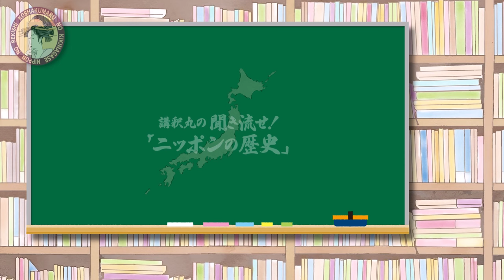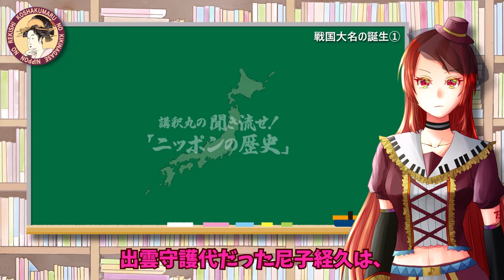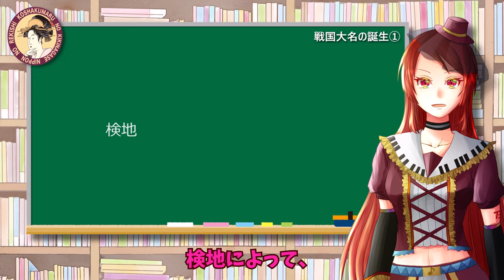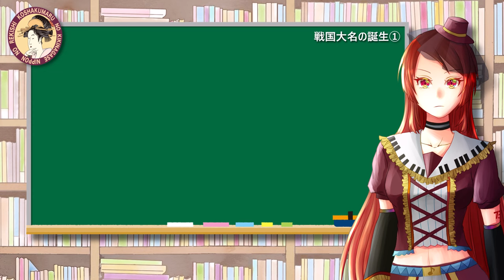【ニッポンの歴史】戦国大名の誕生① No.042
今回は、室町時代の後期。戦国大名と呼ばれる武将たちが現れ出す時代の始まりのお話です。この辺りのお話は、大河ドラマでよく取り上げられていますが、本当の所はどうなんだろう？

▼この動画で出てくるキーワード
室町幕府、室町時代、地方の動乱、応仁の乱、守護大名、守護代、有力国人、分国、一向門徒、一揆、富樫政親、地侍、土豪、名主（みょうしゅ）、農民、検断、惣村、国人領主、尼子氏、上杉氏、織田氏、出雲守護代、尼子経久（あまこつねひさ）、寺社領、段銭、京極政経（きょうごくまさつね）、1484年、月山城（がっさんじょう）、古河越公方、都鄙合体、関東管領、勧農城（かんのうじょう）の戦い、実蒔原（さねまきがはら）の戦い、須賀谷原合戦（すがやがはらかっせん）、高見原合戦（たかみがはらかっせん）、古河公方の足利政氏は、扇谷上杉（おうぎがやつうえすぎ）、上杉朝良（ともよし）、駿河の今川氏親（いまがわうじちか）、立河原（たちがわら）、上杉顕定（あきさだ）、足利政氏、長尾為景（ながおためかげ）、上杉房能（うえすぎふさよし）、上杉定実（さだざね）、長尾晴景（はるかげ）、景虎（かげとら）、上杉憲政（うえすぎのりまさ）、関東管領、織田信秀（おだのぶひで）、結城氏、松平氏、浅井氏（あざいし）、毛利氏、長曾我部氏、龍造寺氏、相良氏（さがらし）、毛利元就（もうりもとなり）、北条早雲（ほうじょうそううん）、足利義尚、申次役（もうしつぎやく）、足利政知、足利茶々丸（あしかがちゃちゃまる）、小田原城、斉藤道三、北面の武士、土岐頼芸（ときよりのり）、無位無官の戦国大名、源平藤橘、駿河の今川氏、甲斐の武田氏、近江の六角氏、越前の朝倉氏、周防の大内氏、分後の大友氏、薩摩の島津氏、小京都、城下町、日明貿易、雪舟（せっしゅう）、四季山水図巻、代替わり検地、指出検地、貫高（かんだか）

講釈丸の聞き流せ「ニッポンの歴史」は、私たちの祖先が日本列島で生活するようになってから、戦後の高度経済成長までの日本の歴史を、分かりやすく説明していくチャンネルです。日本史が好きな方はもちろんですが、日本史が苦手で、面白くないから覚えられないと困っている学生さんにもぜひご覧いただきたい動画です。

まずは聞き流してみてください。

何となく聞いてるだけで、なぜか歴史のつながりが分かってきて、歴史がもっと好きになってしまいます。

タイトルの最後のナンバーは、邪魔かもしれないけど、順番に観やすいようにつけています。